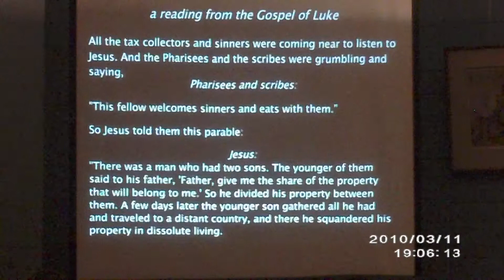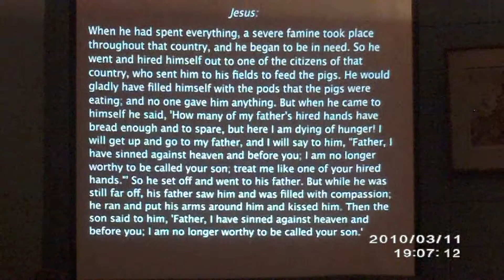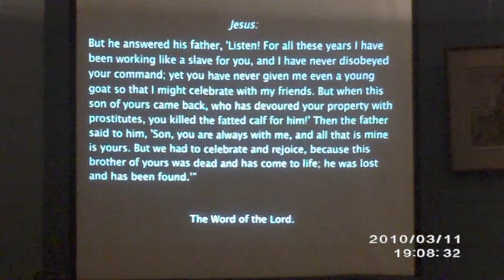3-11-10 Sermon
Father Gil's Sermon Thursday 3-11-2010